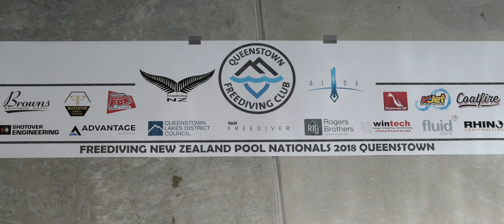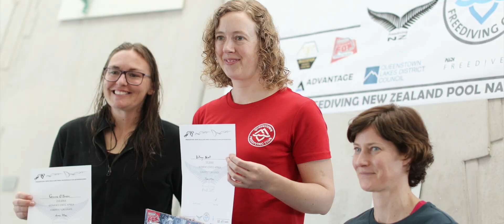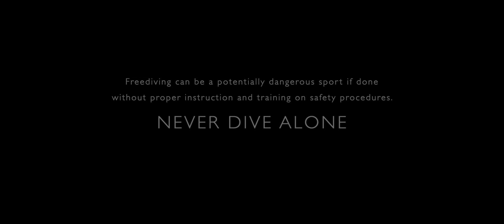The Breath Connection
A portrait of freediver Kathryn Nevatt, former World Champion and current New Zealand record holder in all three disciplines.

Filmed through the distinctive Central Otago seasons, the film reflects Kathryn's philosophy and gives insight into the mind of a freediver.

​The Breath Connection explores our interconnectedness and affinity with the natural world, ourselves and community.